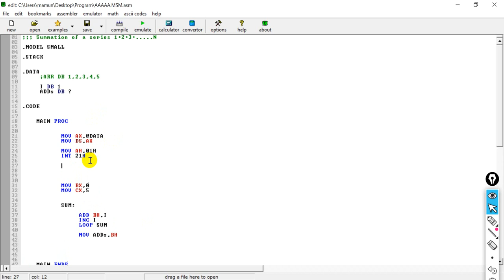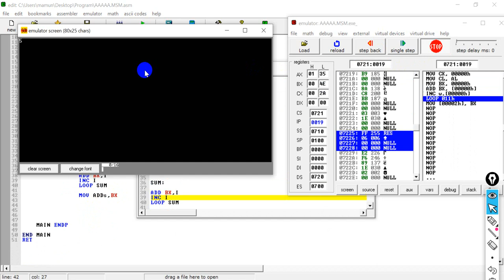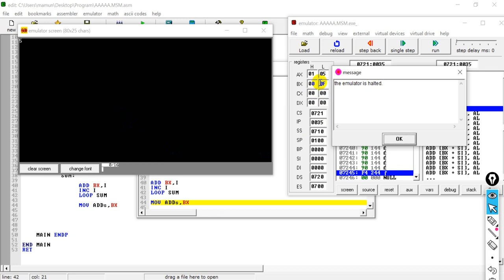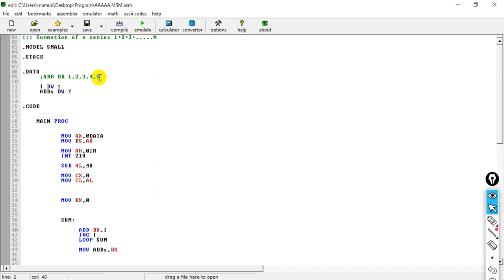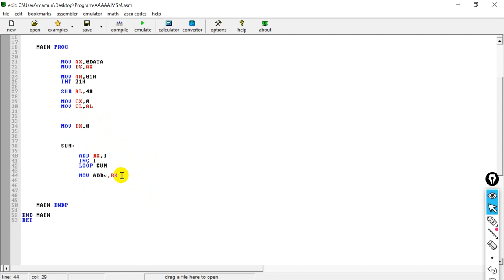12.Summation of a series 1+2+3 +.....n using assembly language | part-2| bangla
Summation of a series 1+2+3 +. n using assembly language | part-2
where n is given by user